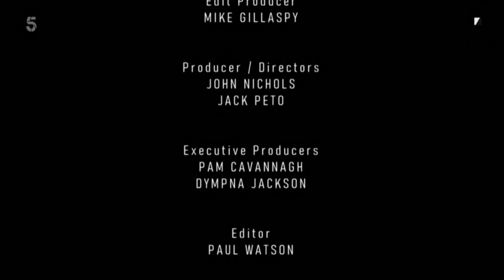Channel 5 - Credits issue? (18th October 2021)